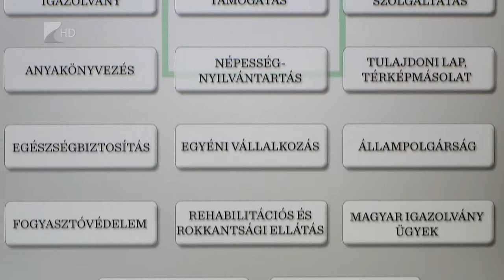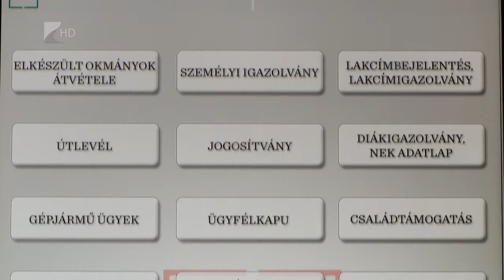Közigazgatási reform - Kölcsey Tv